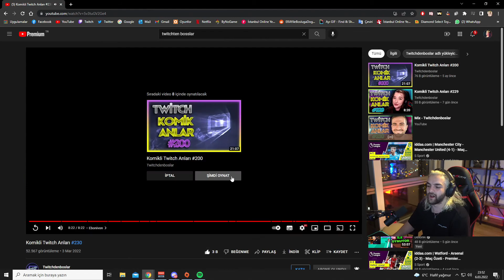Ebonivon Komikli Twitch Anları #230 izliyor - Just Chatting #46 (Twitchdenboslar)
İsmail Dalgıç, Twitchdenboslar Youtube Kanalının "Komikli Twitch Anları #230" videosunu izliyor.

Lol yayın anları yanı sıra aynı zamanda çeşitli yayıncıları video izlerken paylaşmaya karar verdim. Keyifli seyirler.

Kaldırılmasını istediğiniz videonuz ya da kesit varsa lütfen aşağıdaki mail adresinden bana ulaşın teşekkürler.

Ebonivon izliyor,
İsmail Dalgıç,
Ebonivon video izliyor,
twitch anları,
derleme,
ortaya karışık,
Instagram derleme,
tiktok derleme,
ebonivon,
Ebonivon twitch,
veajn,
V E A J N,
twitchdenboslar,
ebonivon twitchdenboslar,
izliyor,
video izliyor,
video izleme,
derleme izliyor,
Twitch komik anlar,
twitch ebonivon video izliyor,
twitch ebonivon yayın anları,
yayın anları,
twitch ebonivon twitchdenboslar izliyor,
Ebonivon twitch,
twitch Turkiye
twitch yayın anları,
komedi,
eğlence,
edit izliyor,
komik edit izliyor,
twitch edit izliyor,
ebonivon komik twitch edit izliyor,